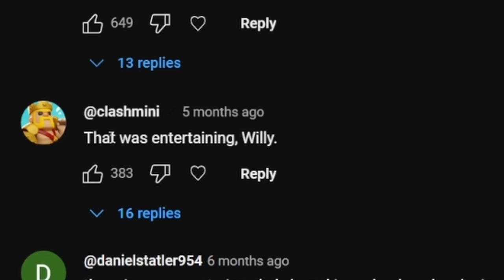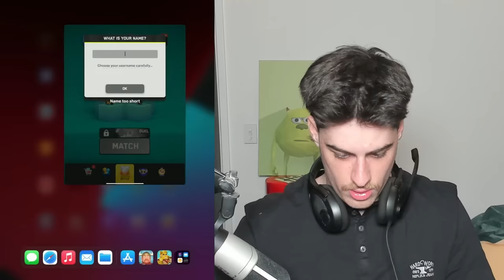supercell ripped off clash royale